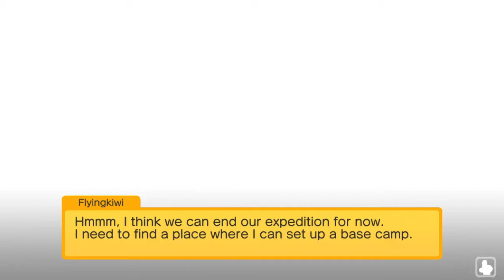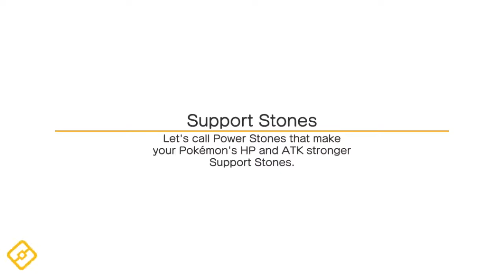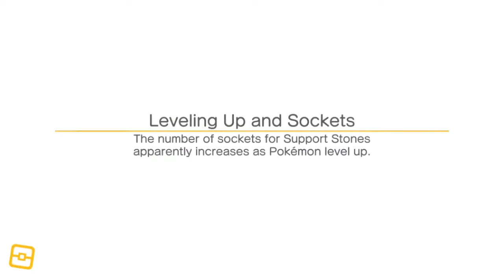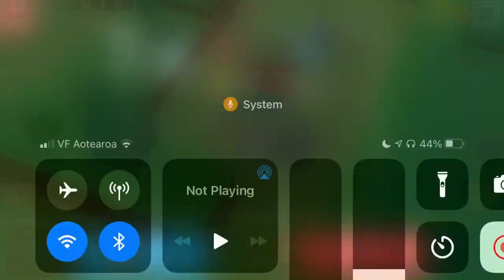Pokémon quest Part 1 l I chose you! l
Try out a cube shaped game filled with Pokémon.

Pokémon quest is like most other Pokémon games but is also not. In Pokémon quest you set out on a quest across a cubey island filled with cube shaped Pokémon. Battling new Pokémon and befriending them as you go.